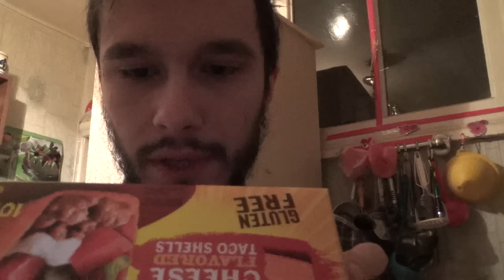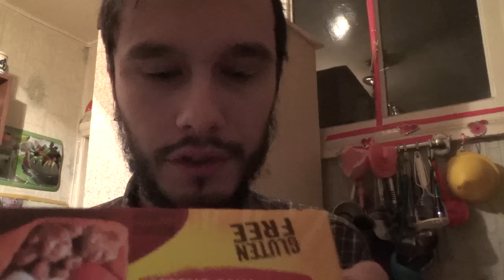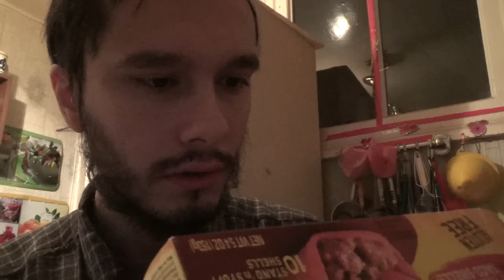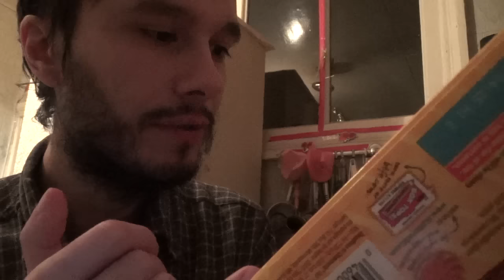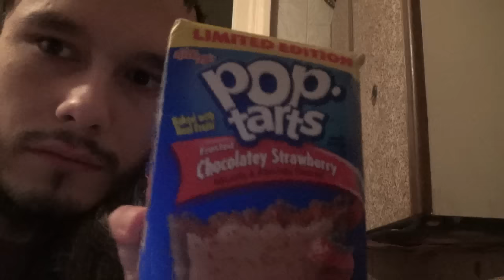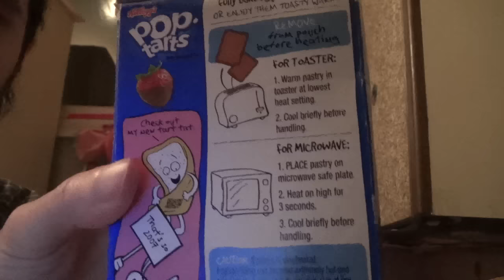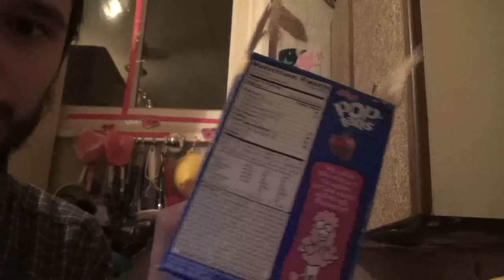Прикольный хавчик из Америки! Taco Shells и Pop Tarts (посылка)